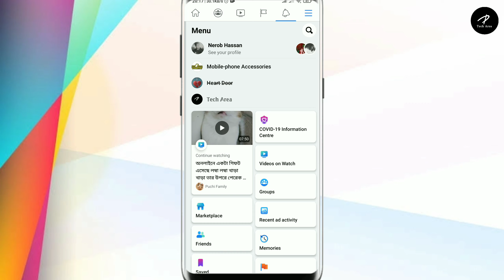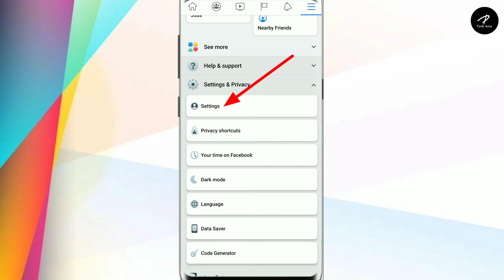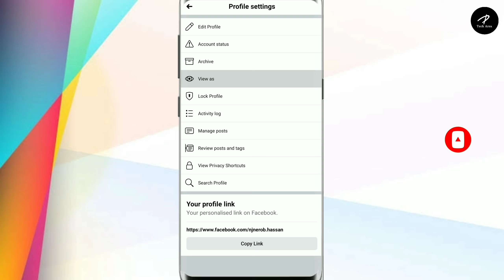how to fb follower option 2021 || Fb follow option || কিভাবে ফলোয়ার চালু করবেন || Tech Area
Hlw gays assalamualaikum.
This this Nerob Hassan from Tech Area.

Video edit -Khainmaster App
voice edit- No edit
Thumbnail edit-Pixalab app